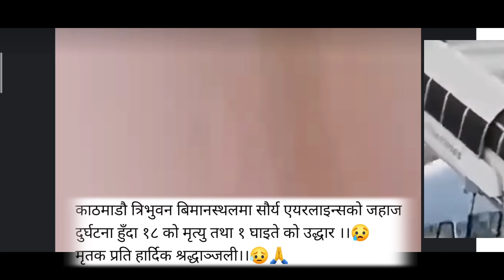त्रिभुवन विमानस्थलमा सौर्य एअरलाइन्सको जहाज दुर्घटना, विमानस्थलको आकाशमा धुवाँको मुस्लो Jul24, 2024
त्रिभुवन विमानस्थलमा सौर्य एअरलाइन्सको जहाज दुर्घटना, विमानस्थलको आकाशमा धुवाँको मुस्लो ।